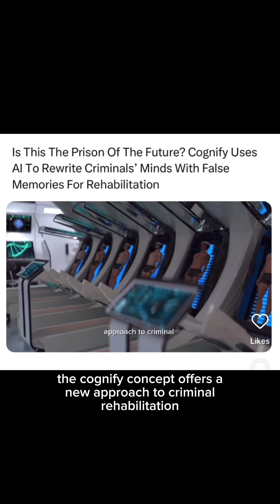A New Way To Serve Prison Time Using AI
A company called, Cognify has come up with a new way to serve a prison sentence using artificial intelligence. The concept is to trigger feelings of remorse by targeting certain areas of the brain. This is all made possible by ai. In this video it goes into more detail as far the logistics go, however, this is a very intriguing concept that I’m sure many people would be at least curious about. Imagine not serving 9 years but 9 minutes? You’ll live with the effects forever but would it be better to have spent the time in years away from loved ones and family? It says it triggers feelings of remorse, regret, etc. Is this ethical?